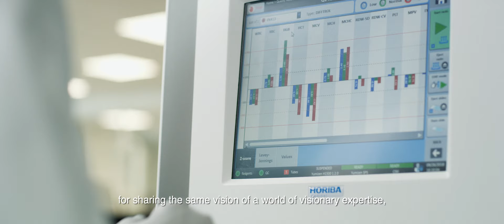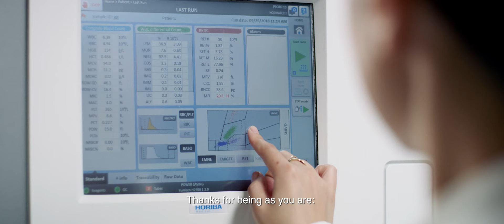HORIBA Medical Corporate Clip 2019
Enjoy with your own language, 15 languages are available by subtitles/cc setting at the bottom right corner on your YouTube screen.

For over 30 years, we have been offering solutions which go beyond the expectations of medical analysis in laboratories worldwide, which open new perspectives and which enable ever improving diagnostics.

Today, HORIBA Medical is recognised as the leading partner for innovative products and services, everywhere and for everyone.

Our teams are constantly innovating to offer the world a vision of expertise and contributing to healthcare for tomorrow.

This corporate clip is a statement of our commitment to biologists all over the world and recognition of their acknowledgements such as: "Thanks HORIBA Medical".

HORIBA Medical (formerly known as HORIBA ABX) is a renowned specialist in the design and manufacture of automated in vitro diagnostic systems for hematology for over 30 years, and chemistry focused analytical solutions. In recent years, the company has expanded its commercial offer in hemostasis field as well.